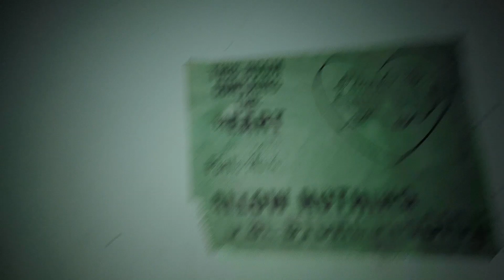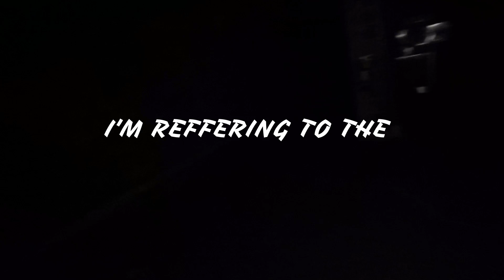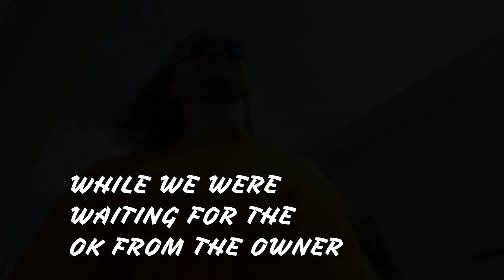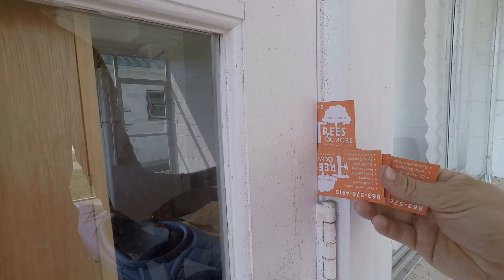We Found An ABANDONED Building!!!